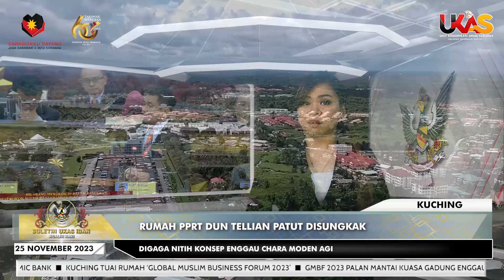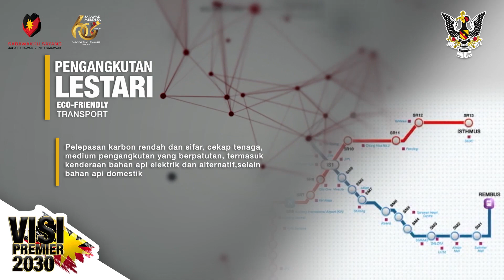BuletinUKAS IBAN EDISI NGALIH HARI | 25 NOVEMBER 2023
Berita Iban begulai enggau Debbie Yeo.

1.Premier Sarawak Ngemata Pengawa Nyua Zakat Ari Affin Islamic Bank
2.Kuching Tuai Rumah ‘Global Muslim Business Forum 2023’
3.GMBF 2023 Palan Mantai Kuasa Gadung Enggau Teknologi Digital Sarawak
4.Dato Sri Dr Stephen Rundi Bejalai Dua Pengawa Perintah Di Serian
5.Opis Di Bintulu Ungkup Peminta DSITKS Enda Ibuh Ditumbuh
6.Penyerakup Pupu Bansa & Jalai Pengarap Di Sarawak Patut Terus Dijaga
7.Rumah PPRT DUN Tellian Patut Disungkak
8.PUBP Deka Ngasil Majalah Borneo Heights Destination 6 Disember Tu